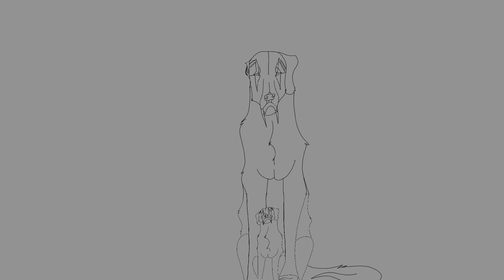Aww baby… aww man animation meme